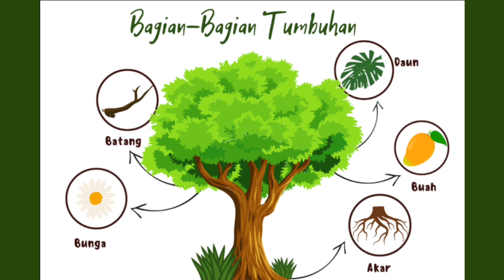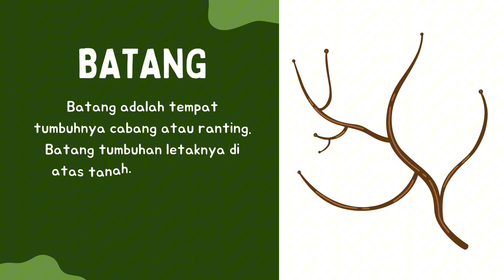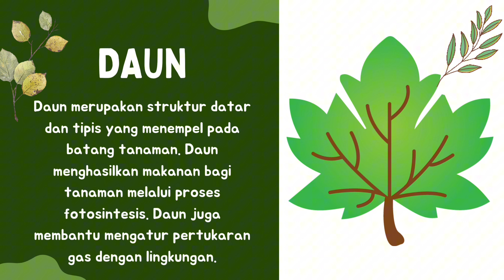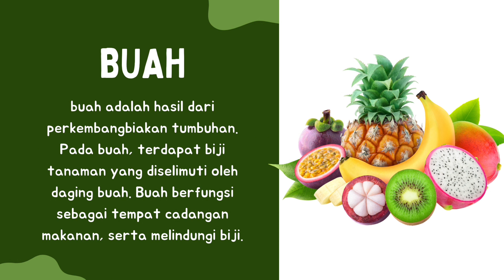MENGENAL BAGIAN-BAGIAN TUMBUHAN & FUNGSINYA | 5 bagian tumbuh-tumbuhan | IPA - Kreatif Pendidikan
MENGENAL BAGIAN-BAGIAN TUMBUHAN & FUNGSINYA | 5 bagian tumbuh-tumbuhan | IPA | akar, batang, daun, buah, dan bunga.

Hallo semuanya kembali bersama Kreatif Pendidikan,
Ayo Kita Belajar Bersama Untuk Mengenal Nama bagian-bagian pada tumbuhan. Video ini dibuat khusus untuk anak-anak  agar dapat mengenal Nama Nama Bagian-Bagian pada Tumbuhan dengan cara yang interaktif dan informatif.

Tumbuhan merupakan makhuk hidup yang bermanfaat dalam kehidupan di bumi. Hal ini karena bagian-bagian tumbuhan dan fungsinya memiliki peran penting dalam tersedianya oksigen serta sumber daya bagi manusia. Tak hanya manusia, hewan juga mendapatkan manfaat dari adanya tumbuhan yang ada. Seperti sebagai sumber makanan, kesehatan, hingga yang paling utama menghasilkan oksigen. Sungguh luar biasa buka adanya tumbuhan di dunia ini. Mari kita bersama-sama mengamati dan mempelajari istimewanya tumbuh-tumbuhan dimulai dari setiap bagian dan fungsinya.

Pada Video terdapat 5 bagian dari tumbuh-tumbuhan dan disertai penjelasan dari setiap fungsi bagian tumbuhan. Semoga dengan menonton video ini anak-anak dapat semakin tahu dan paham bahwa tumbuhan memiliki tiap bagian dan fungsi yang berbeda-beda.

Terima kasih telah bergabung dengan kreatif pendidikan, dan semoga anak-anak Anda menikmati perjalanan belajar yang menyenangkan ini!.

bagian-bagian tumbuhan gambar bagian bagian tumbuhan 7 bagian bagian tumbuhan sebutkan bagian-bagian tumbuhan fungsi bagian bagian tumbuhan
gambar bagian-bagian tumbuhan dan fungsinya apa saja bagian-bagian tumbuhan bagian bagian akar tumbuhan
bagian-bagian sel tumbuhan beserta fungsinya bagian bagian tumbuhan dalam bahasa inggris